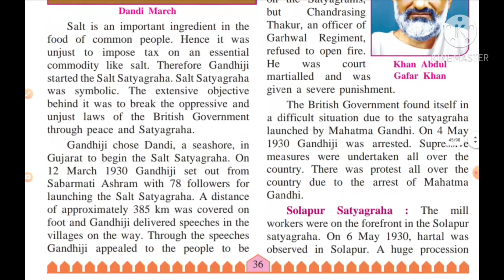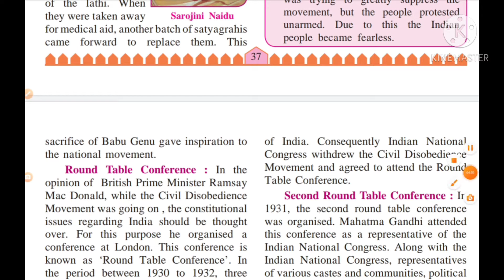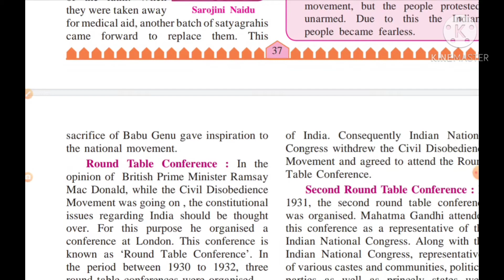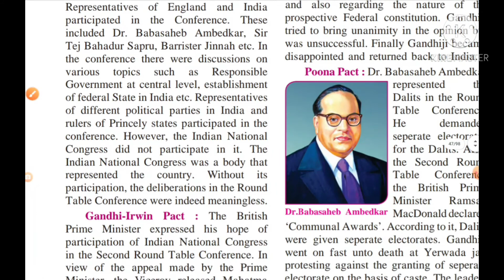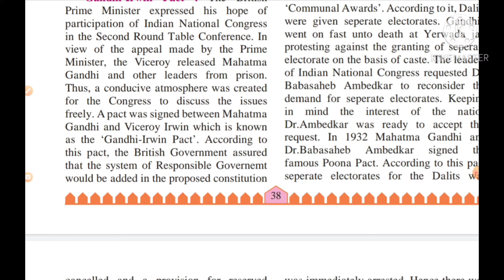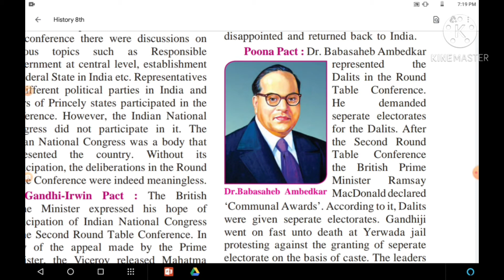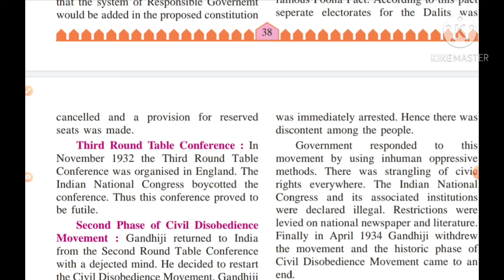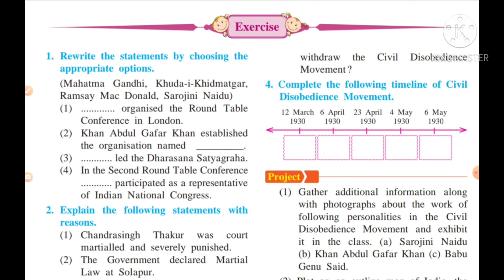8th History lesson 8 Civil Disobedience movement part 2 M. S. Board.